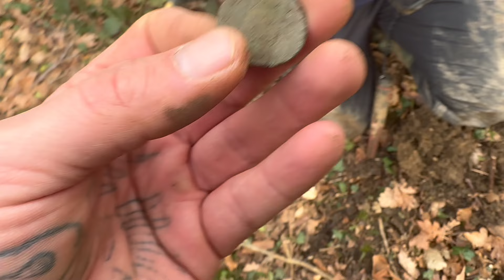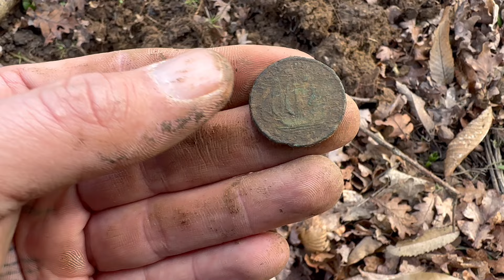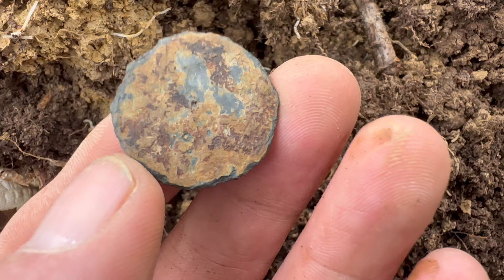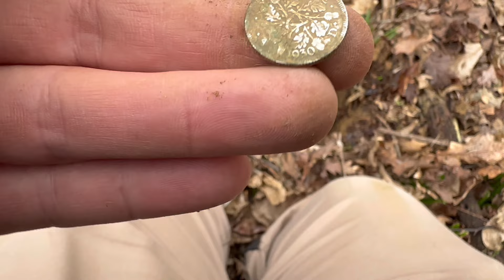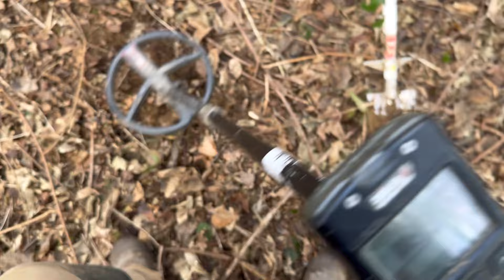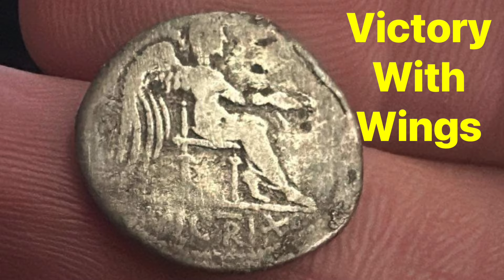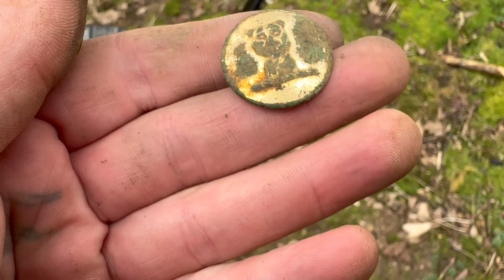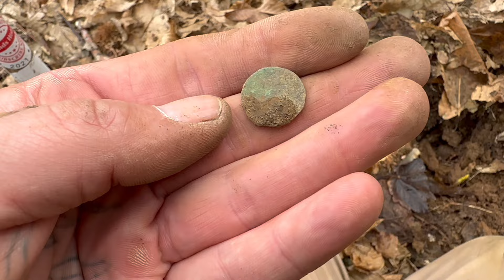METAL DETECTING UK WOODS !! Can surprise you !!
EPIC LONG WOODS VIDEO WITH SOME COOL ASS FINDS :)

GRIM